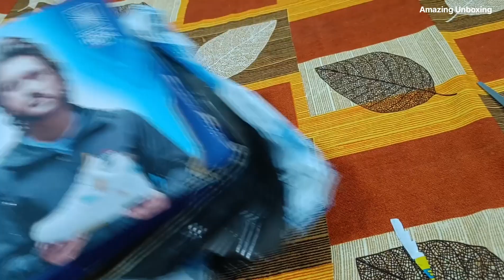asian brand sneakers shoes under 500 | but don't online shopping 🛍️❌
asian shoes,
ASIAN SHOES,

hello friends aaj maine Asian brand ke sneakers shoes ki unboxing ki thi magar mujhe accha nahi laga guys kyuki shoes me mujhe bohot saare daag dikhai de rahe the aur Maine Rs.670 me shoes kharide the magar yeh shoes Maine return kar diye hai ho sake to aap bhi koi bhi product kharidte Hain to ek bar us product ka video jarur nikaalen aapko return karne me koi dikkat nahi aaiye aur guys me yeh shoes ko return karke ek aur new colour me shoes order kar diya hai jald hi hum unboxing bhi karde ge agar aapko yeh sneakers shoes kharid na hai toh maine link niche dal di hai vaha se order kar dena aur ha video jajur nikalna aapko return karne me koi dikkat nahi aaiye is liye shoes acche hai magar kuch daag ki vaje se return karna pada mujhe ummid hai apko yeh video pasand aaya hoga 🙏 please channel ko subscribe jarur kare aur video ko like karna na bhuliyega

asian sneakers shoes 👟